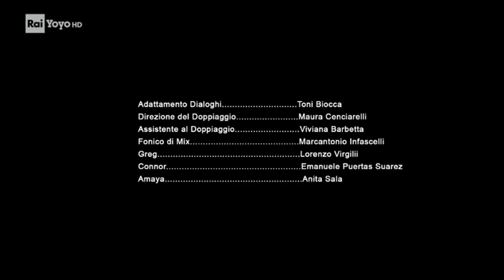Rai Yoyo Continuity January 22, 2023